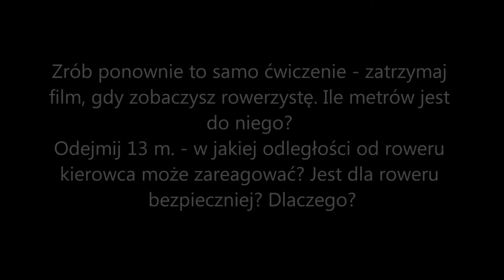Bezepiczny rowerzysta na drodze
Rowerzysto - daj szansę kierowcy na zauważenie Ciebie i sobie - na zdrowie!